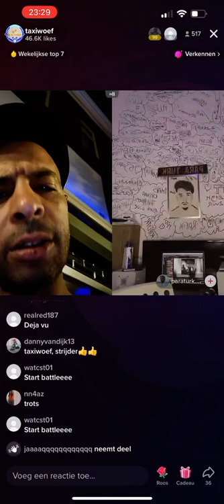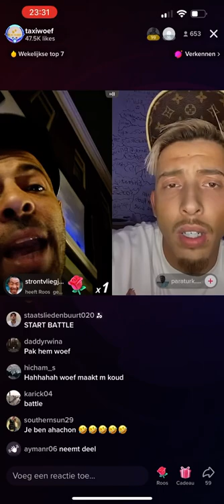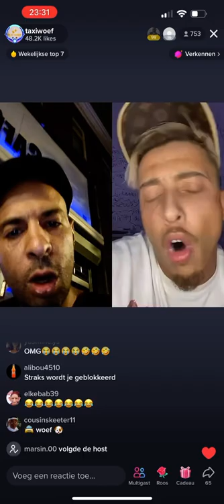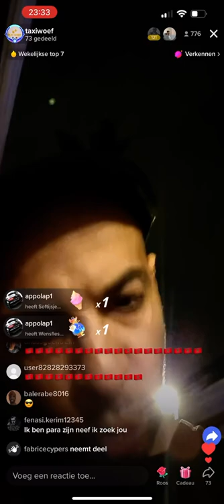Taxiwoef vs paraturk word geschouwd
Taxi woef beschouwd Turk uit België met blonde haren en gay trekjes volg en deel